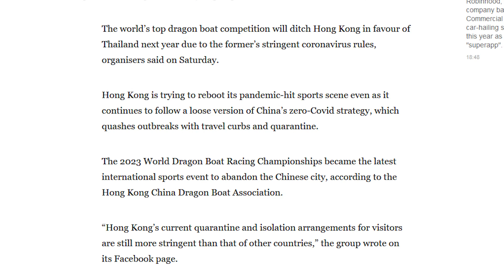Is Pattaya Becoming the New Hong Kong?